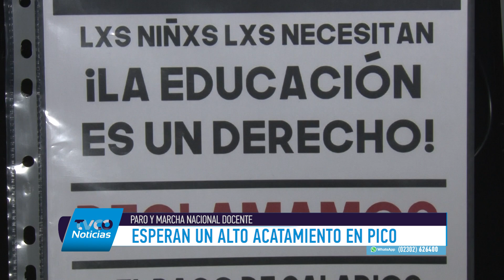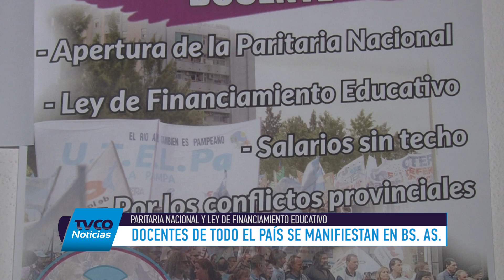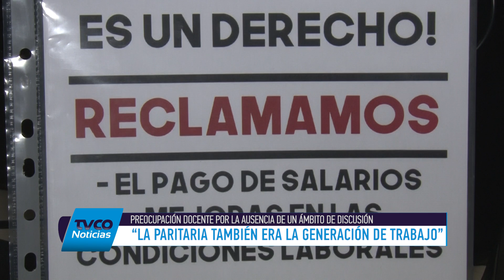JORGE VIDAL PARO Y MARCHA NACIONAL DOCENTE